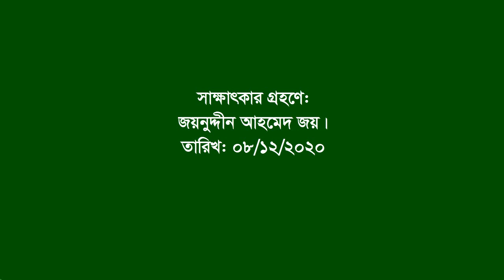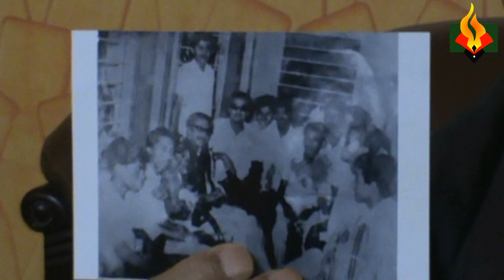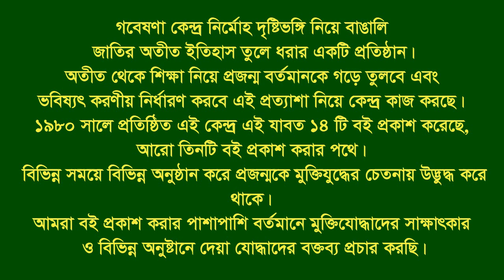Interview of Md Shafiqul Alam Khan | Raozan | CTG | F Fighter | FF